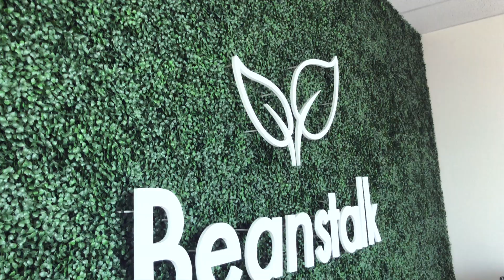Innovation in Fairfax County: Beanstalk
Beanstalk, wedged into a 3,000-square-foot industrial space near Interstate 95 and the Fairfax County Parkway in Lorton, might very much be the farm of the future – an environment where biology meets engineering to advance local food production.